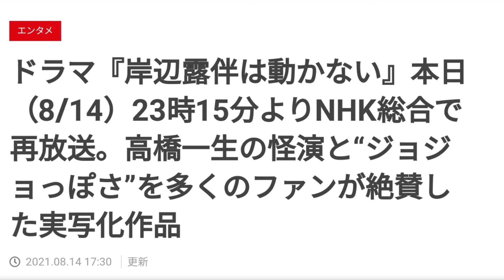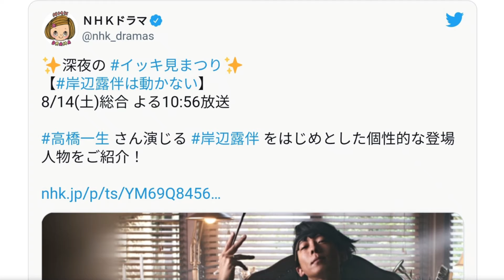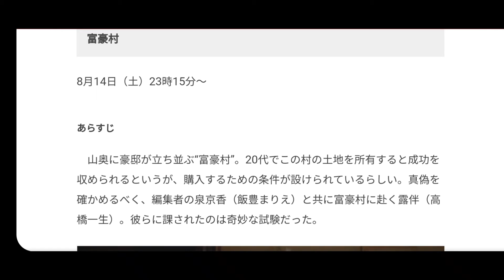【ツイステ】一番コフレPart2が本日（8/28）発売。フェイスカラーは寮生の瞳の色がモチーフ。美しいデザインのリップグロス＆コンパクトにも要注目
2021年8月28日、BANDAI SPIRITSは一番コフレ『ディズニー ツイステッドワンダーランド』Part2を発売した。アニメイト、アニメガ×ソフマップ、書店、ホビーショップ、ゲームセンター、ドラッグストアなどで販売されるほか、8月30日11時から公式通販サイト“一番くじONLINE”でも取り扱われる。価格は1回980円［税込］。

一番くじ（BANDAI SPIRITS）

＼店舗検索公開！／ 一番コフレ『ディズニー ツイステッドワンダーランド』Part2 8/28(土)よりアニメイト、アニメガ×ソフマップ、書店、ホビーショップ、ゲームセンター、ドラッグストアなどで順次発売予定 Part2詳細

午前11:00 · 2021年8月21日

1,553

1

このツイートを共有